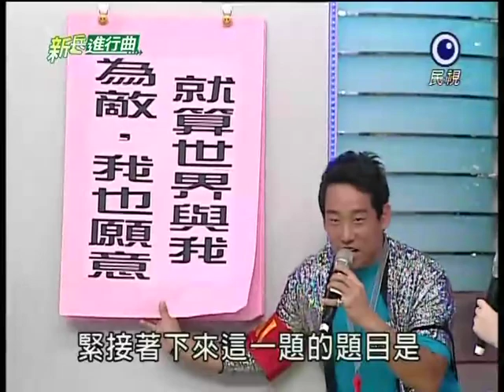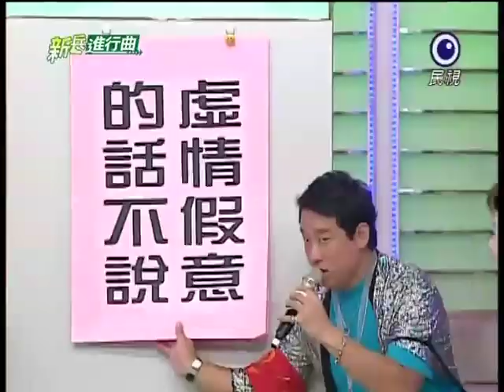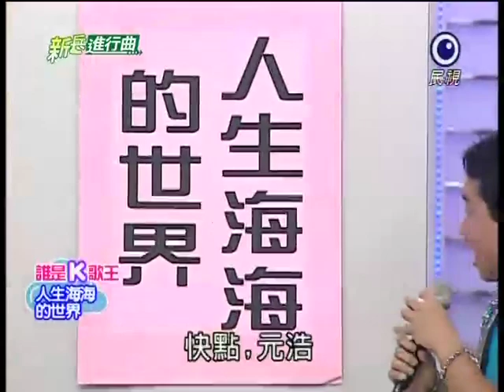[艾成] 20110830 新兵進行曲(代班主持)